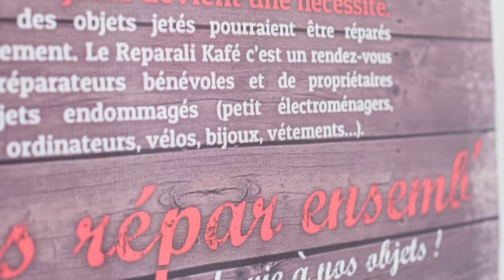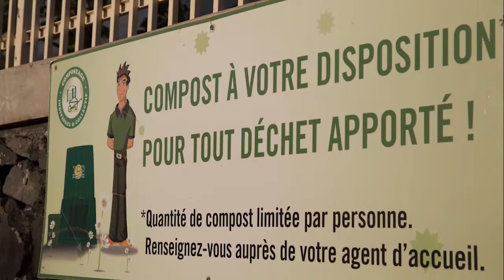Séance plénière "Conclusion" au forum EEDD 2016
Retranscription de la séance plénière "Conclusion" au forum de l'Education à l'environnement et au développement durable - EEDD - 2016 à Hell-Bourg - Salazie - Île de La Réunion.